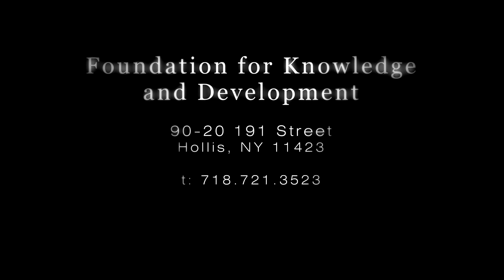Ramadan 2012 - Day 15 Tafsir Session from Masjid 'Eesa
Tafsir given by Khatib Fauzan Plasticwala on Day 5 of Ramadan 2012 from Masjid 'Eesa ibn Maryam.